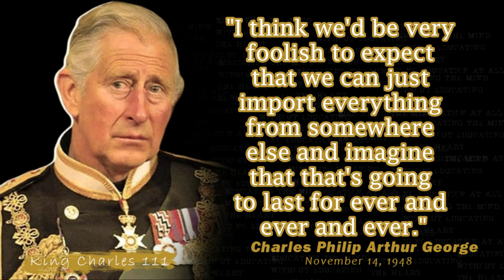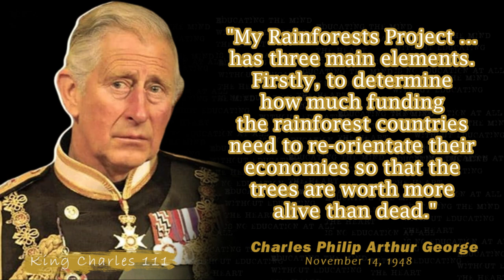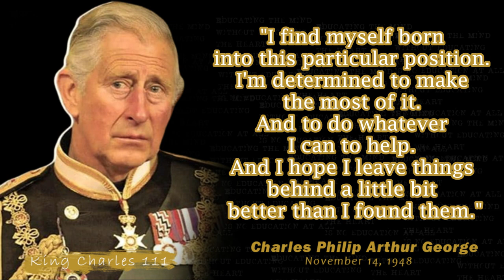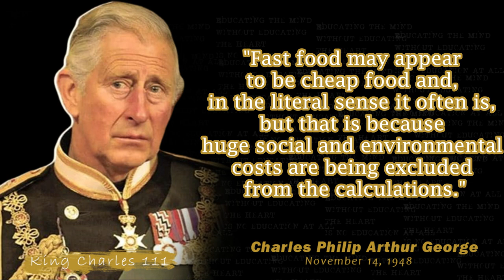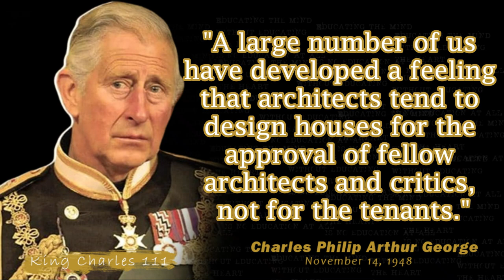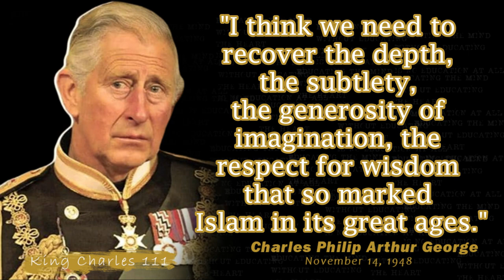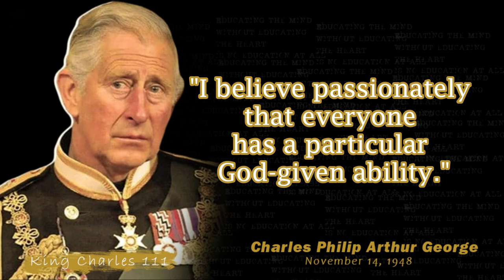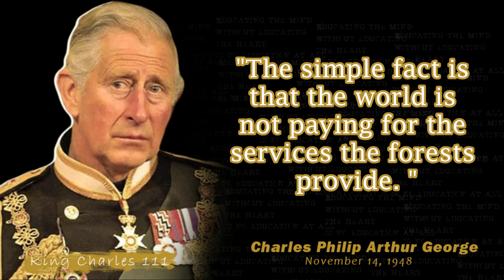Inspirational King Charles III Quotes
King Charles III (Charles Philip Arthur George; born 14 November 1948) is King of the United Kingdom and 14 other Commonwealth realms.
Charles III is King of the United Kingdom and 14 other Commonwealth realms. He acceded to the throne on 8 September 2022 upon the dismissal of his mother, Elizabeth II. He was the longest-serving heir apparent in British history and, at the age of 73, is the oldest person to ascend the British throne.

Inspirational King Charles iii Quotes || King Charles iii Quotes || Quotes For All

He acceded to the throne on 8 September 2022 upon the dismissal of his mother, Elizabeth II. He was the longest-serving heir apparent in British history and, at the age of 73, is the oldest person to ascend the British throne.

We bring to you a collection of some famous quotes by King Charles III, Prince of Wales which have been excerpted from his interviews, writings, and books